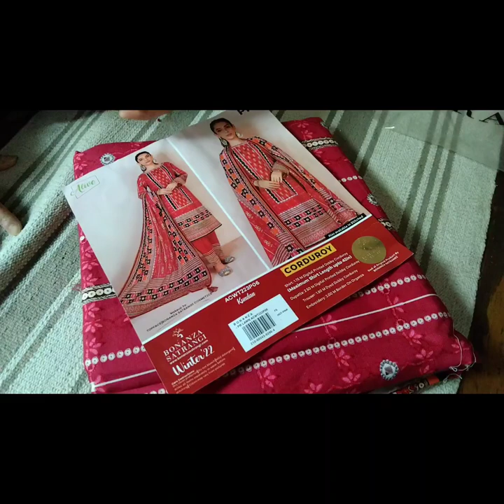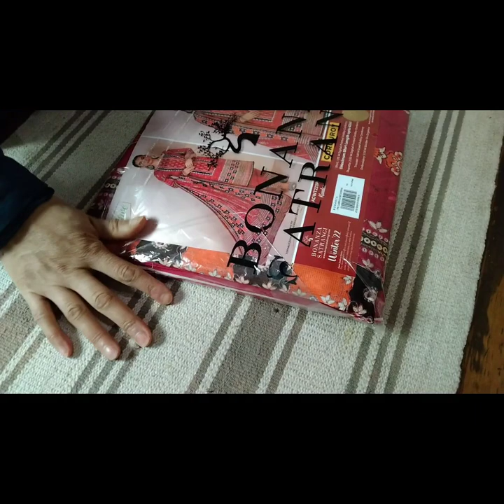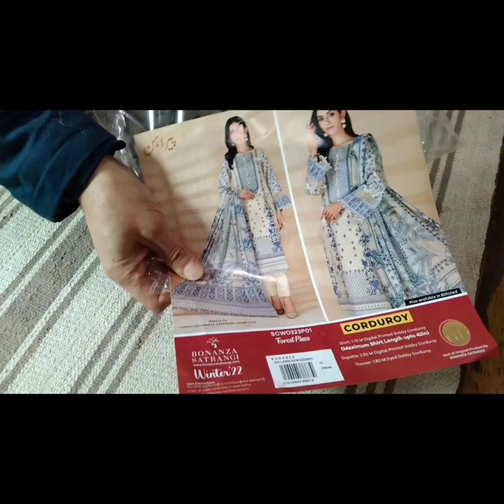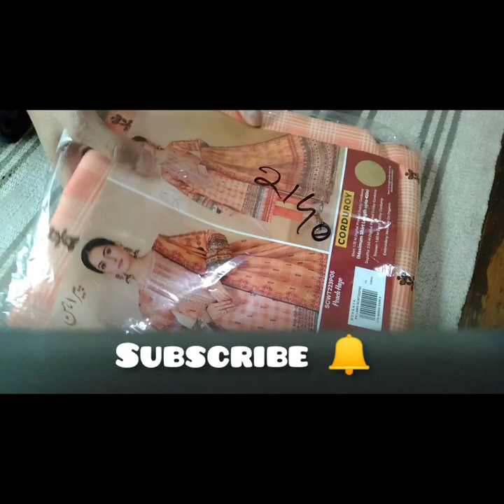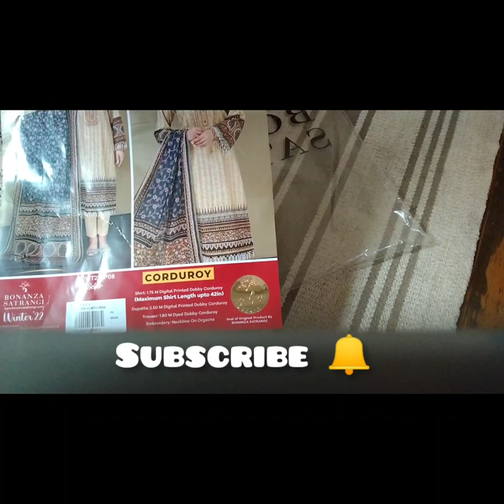Bonanza Satrangi Biggest Sale | Dobby Corduroy Stuff | 2023 designs